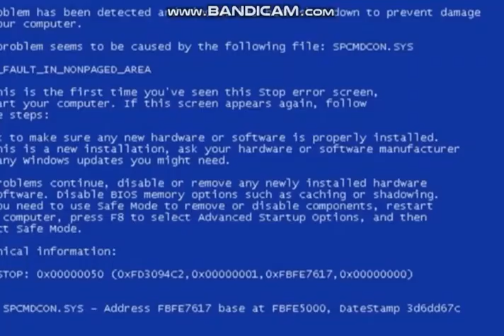my sick vid Bono bono